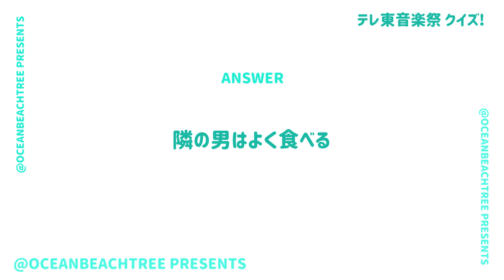テレ東音楽祭【6月28日放送/セクゾ/Cream】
「テレ東音楽祭」セクゾ

「Cream」を披露！